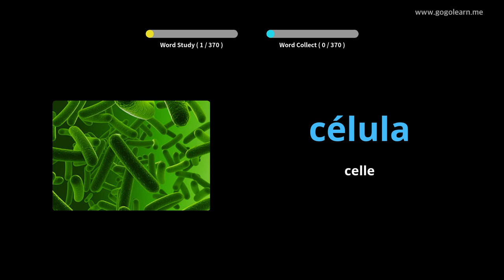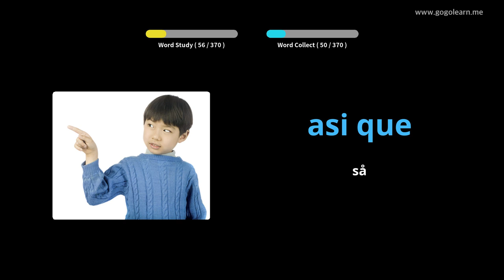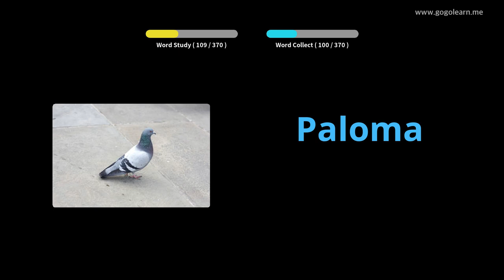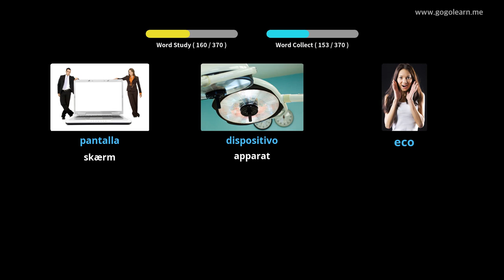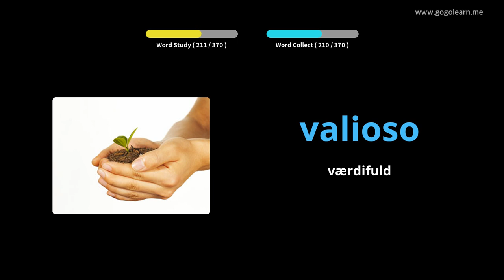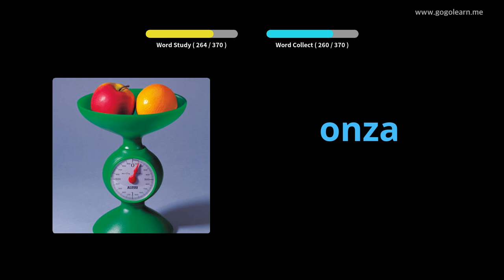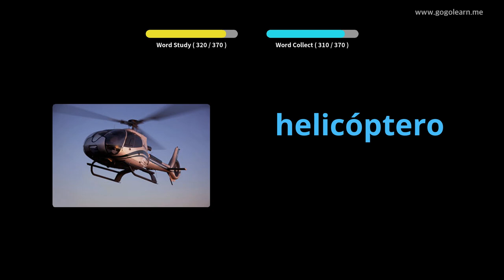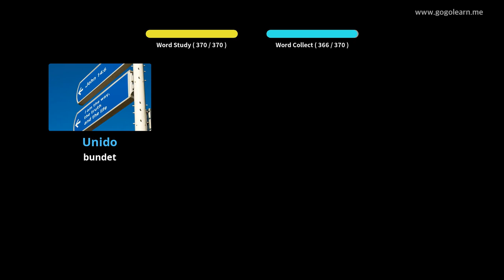Lær Spansk Gjennom Bilder |Spansk Ordforråd Mellemskole 3 | Golearn